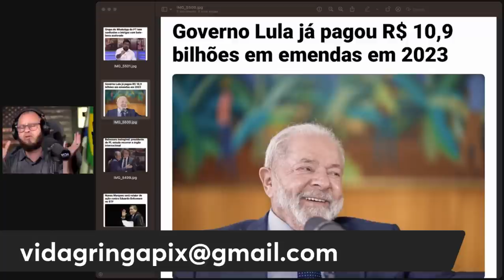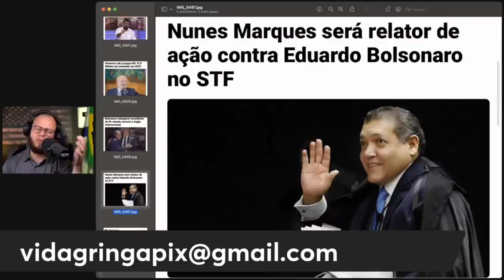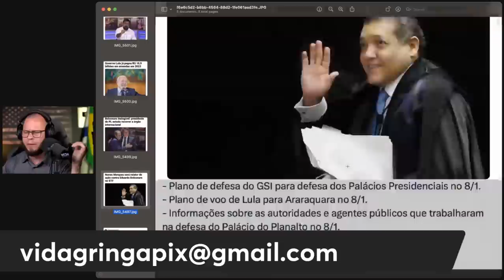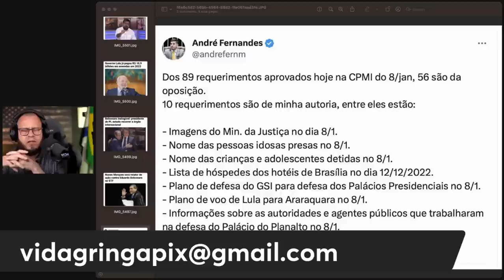Armadilha política‼️ A reviravolta que abalou o cenário - Quem está por trás?"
Afinal, quem está por trás dessa reviravolta? Quais são os interesses em jogo? Neste vídeo, buscaremos respostas e desvendaremos os mistérios que envolvem essa armadilha política.
Olá, pessoal! Sejam todos bem-vindos ao nosso canal. Hoje trazemos uma introdução especial, envolvendo uma armadilha política que causou uma reviravolta surpreendente no cenário atual. Sou Fabio, e neste vídeo vamos explorar os detalhes dessa trama intrigante e nos perguntar: quem está por trás dela? A política é um campo complexo, repleto de estratégias e jogadas inesperadas. Nesta introdução, mergulharemos no universo dessa armadilha política, que abalou as estruturas e deixou a todos intrigados.Uma reviravolta como essa pode mudar o destino de nações inteiras. Portanto, é fundamental analisarmos os eventos, investigarmos os possíveis responsáveis e desvendarmos os motivos ocultos por trás dessa armadilha.